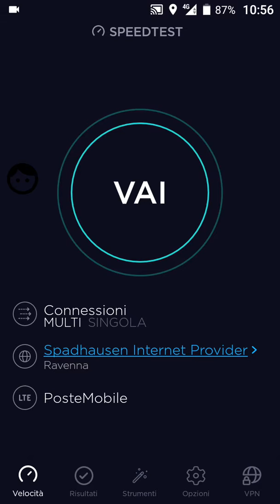PosteMobile Speed test a Faenza RA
Salve a tutti, oggi vi mostro il speedtest di postemobile in questa località, anche qui è stato buono. Copertura